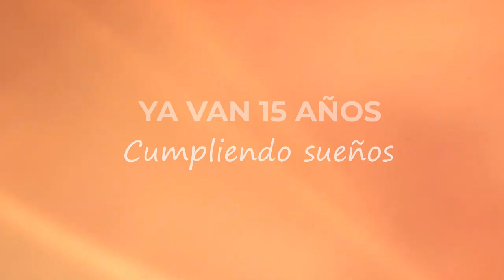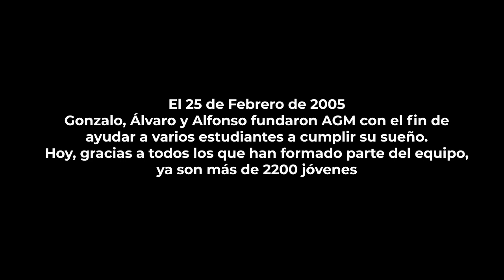15 AÑOS cumpliendo sueños! | AGM Channel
Todo comenzó siendo un sueño de tres locos emprendedores que desde Zaragoza, Madrid y Miami hicieron de un hobby la oportunidad de ayudar a varios jóvenes deportistas que ahora ya son más de 2000.

¿Quieres ser uno de ellos?